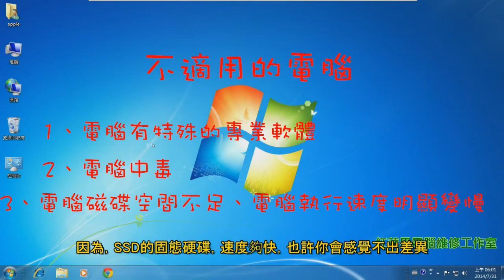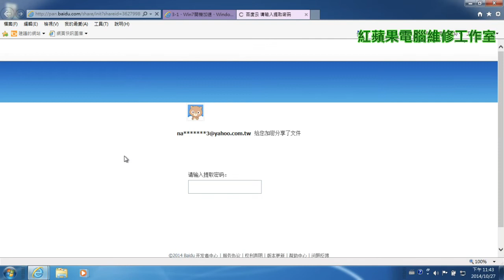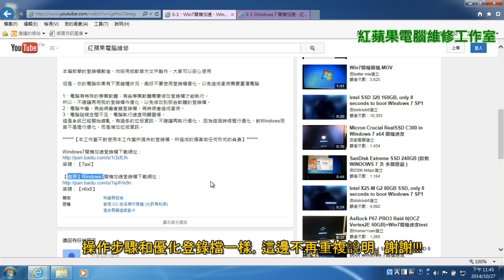3-3 Win7系統加速、Windows7系統加速 (字幕) - 一鍵電腦登錄檔優化(三)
3-3、Win7系統加速、Windows7系統加速 - 一鍵電腦登錄檔優化(三)

本篇教學的登錄檔數值，均採用微軟官方文件製作，大家可以安心使用

但是，你的電腦如果有下面幾種狀況，最好不要使用登錄檔優化，以免造成衝突需要重灌電腦

1、電腦有特殊的專業軟體，有些專業軟體需要修改登錄檔才能執行。
所以，不建議再用我的登錄檔作優化，以免修改到那些軟體的登錄檔。
2、電腦中毒，有些病毒會鎖登錄檔，有時候會造成衝突。
3、電腦磁碟空間不足、電腦執行速度明顯變慢。
   這是系統已經開始錯亂，有過多的垃圾資訊，不建議再執行優化，   因為這個時候進行優化，對Windows而言不是進行優化，而是增加垃圾資訊。

【本工作室不對使用本工作室所提供的登錄檔，所造成的傷害做任何形式的負責】

密碼：【nvhu】

密碼：【3rbn】